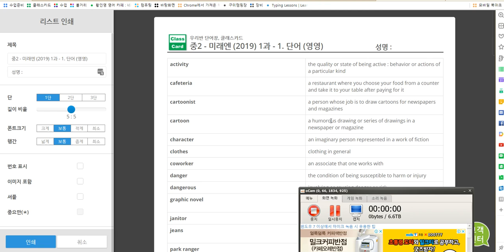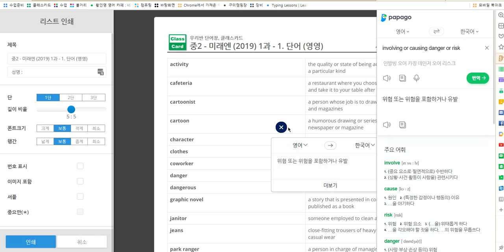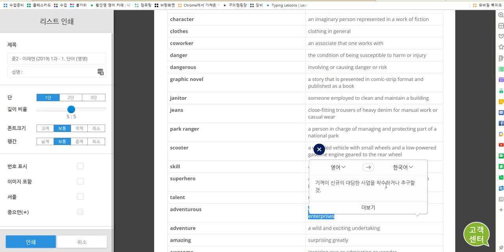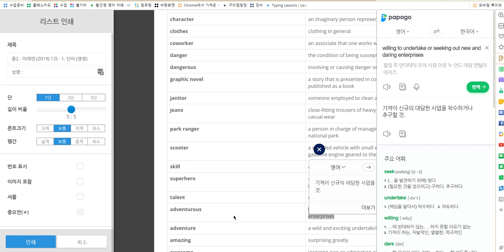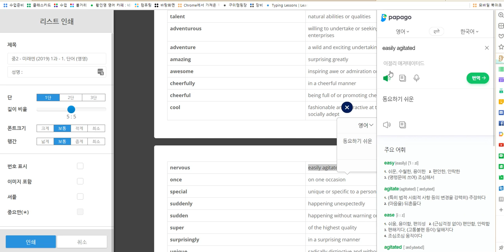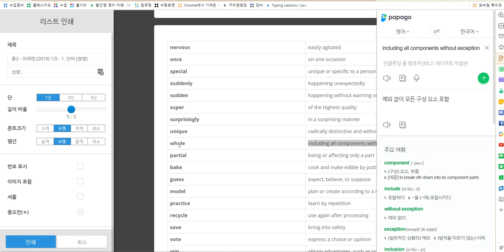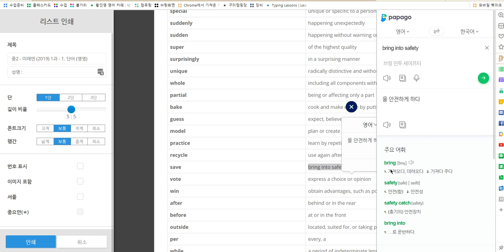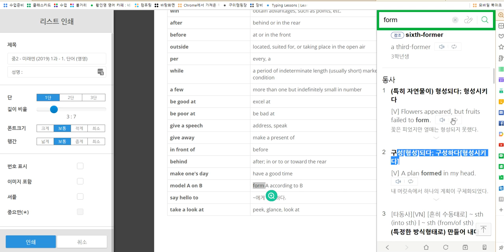중2 미래엔 2019 1과 1 단어 영영